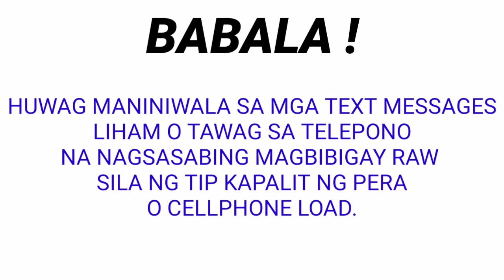LOTTO RESULT TODAY August 18, 2021 5PM DRAW 2D 3D PCSO